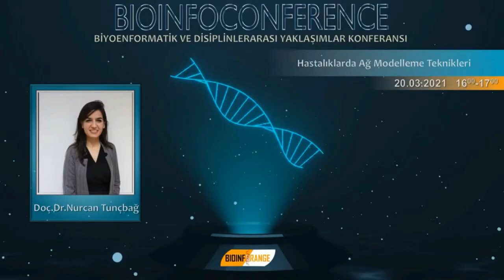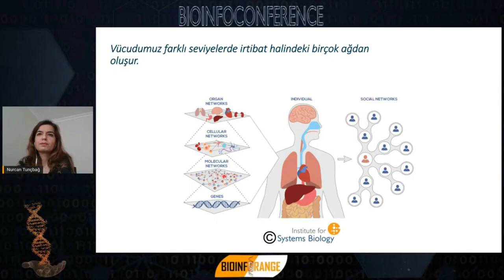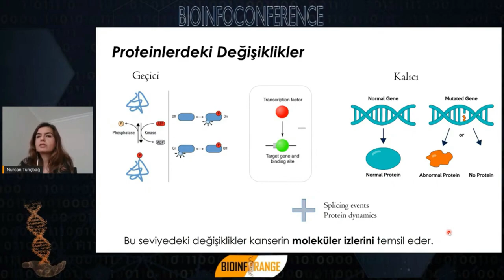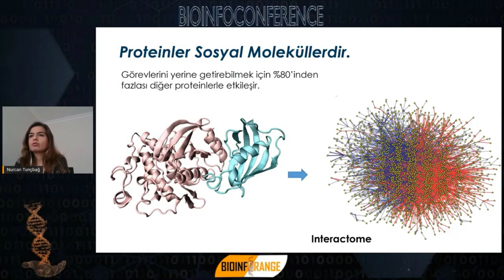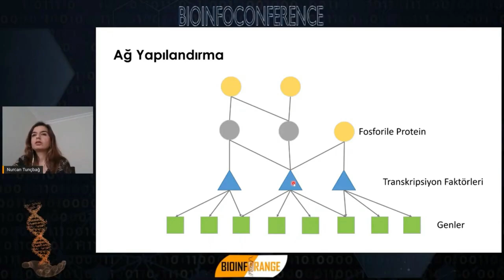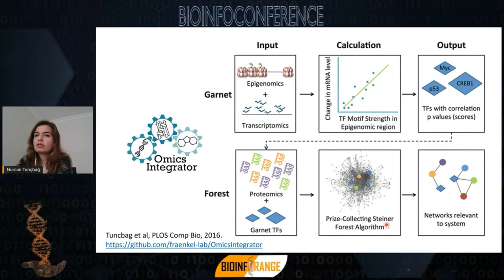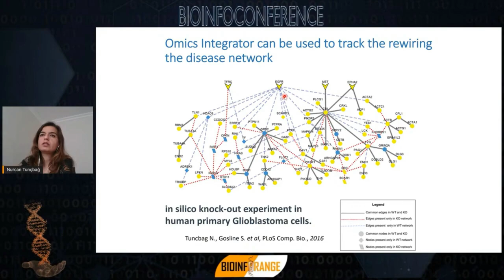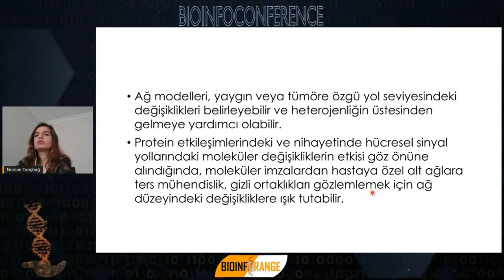Doç. Dr. Nurcan Tunçbağ - 'Hastalıklarda Ağ Modelleme Teknikleri'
Bioinfoconference Biyoenformatik ve Disiplinlerarası Yaklaşımlar Konferansı'nda gerçekleşen Sayın Doç. Dr. Nurcan Tunçbağ - 'Hastalıklarda Ağ Modelleme Teknikleri' adlı seminerinin videosu paylaşılmıştır.

Platform tanıtım müzik credit: Video created by NCALIB.

Konferans tanıtım müzik credit: Video created by NCALIB.
Artist: Corbyn Kites | Track: Blurry Vision

Sayaç müzik credit: Video created by NCALIB.
Artist: Patrick Patrikios | Track: Find Me Here